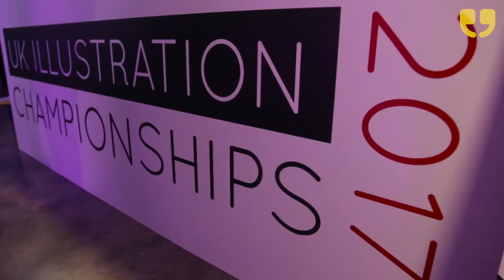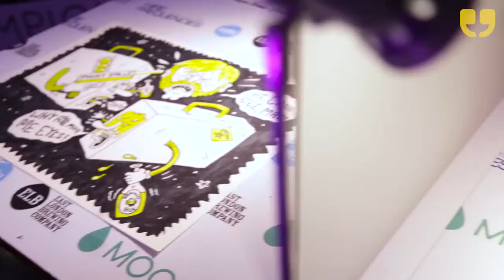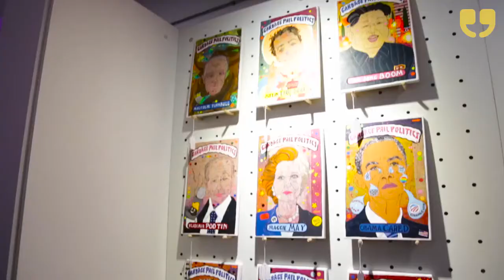UK Illustration Championship 2017 by WinkBall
UK Illustration Championship brings together a group of the brightest visionaries in contemporary illustration and street art. It was a riveting live drawing battle experience and we were there to capture the action. for more interviews